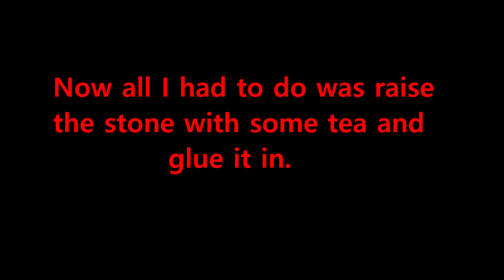Making a custom shift knob